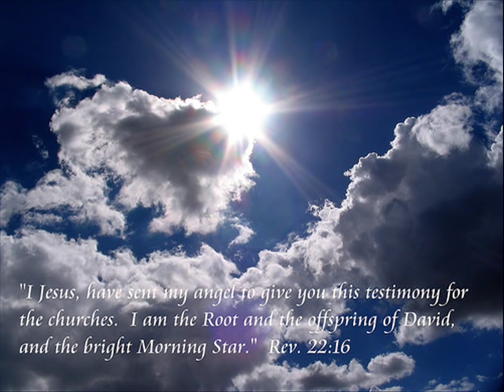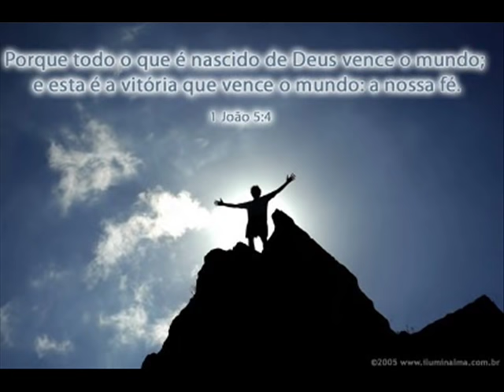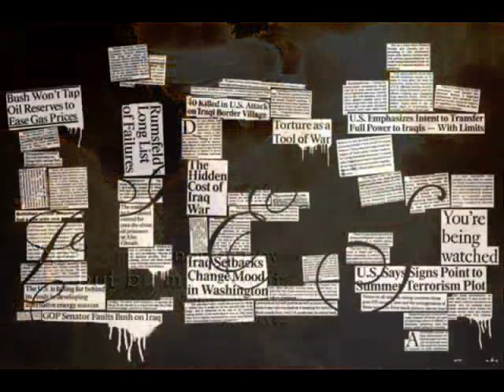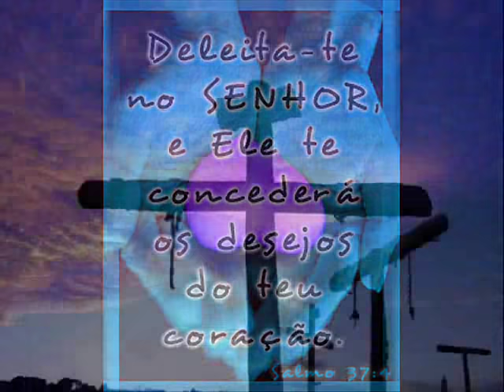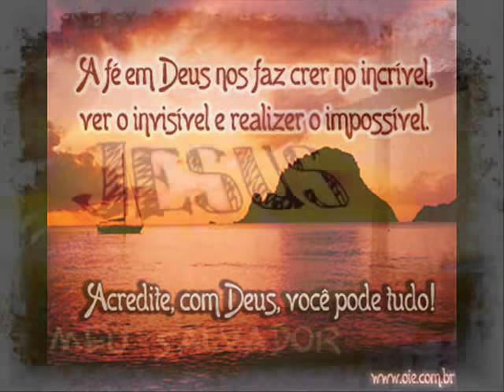Katsbarnea - Assim Sou Eu ( So am I ) Gênesis.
Katsbarnea - Assim Sou Eu

Você me pergunta, quem sou
onde estou, pra onde vou;
sou nascido de Deus, ô ôô ôô...
estou no centro de sua vontade
o vento sopra, pra onde quer...

assim sou eu...
sou eu...

em muitas coisas, você acreditou
viveu num mundo, de ilusões
depositou tua fé, em homens
que não podem responder, suas orações
acredite o sol, a terra e o mar.

foram feitos pra você,
pra você...

vem sentir o poder, vem conhecer o segredo.
de quem te projetou, com amor.
corpo alma, e espírito.
elo de vida, com o Criador.

você é fruto do sonho de Deus.
de Deus...